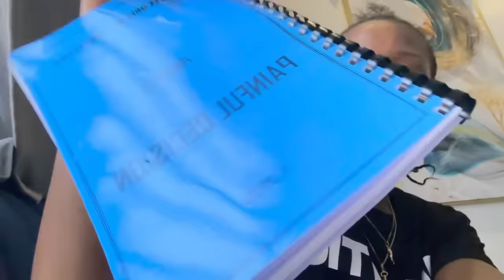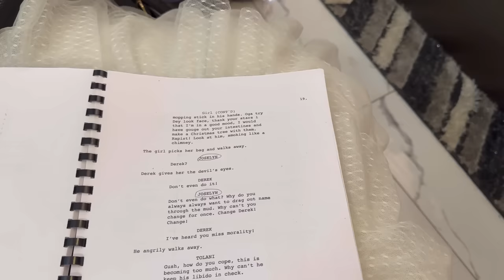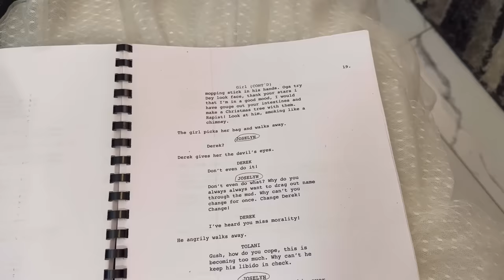A day In my life as an actress (come with me to work) 🎥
Hi guys, I hope you are doing good? Well this is a new video showing a day in my life as an actress. It shows some of the struggles, the late night shoot and the reality of being an actor. I hope you enjoy this video. Thank you.